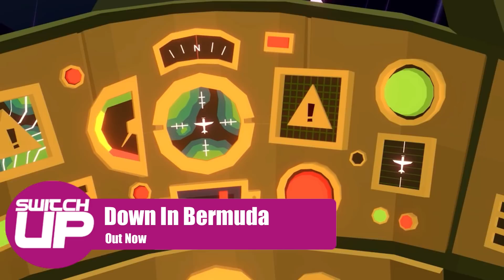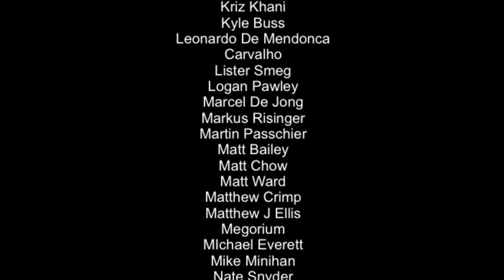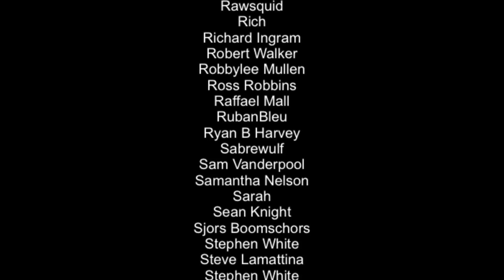BEST New Nintendo Switch Games | Are any WORTH it!? February 2020 Week 2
Here is a list of some of the best games that are about to release on the Nintendo Switch in the second week of February. It's a mix of a couple of bigger releases, including a first party Nintendo release and a few indie games. So what's coming? Let's find out...

Intro 0:00
Down in Bermuda 0:35
Conarium 1:09
Negative: The Way of Shinobi 1:42
Summer Catchers 2:36
The Flower Collectors 3:30
Little Nightmares II 4:21
Tri6: Infinite 5:27
The Outer Worlds DLC - Peril on Gorgon 6:20
UnderMine 7:00
Super Mario 3D World + Bowser's Fury 7:47
Gal*Gun Returns 9:03
Outtro 9:49

Happy Gaming
Mark and Glen
SwitchUp